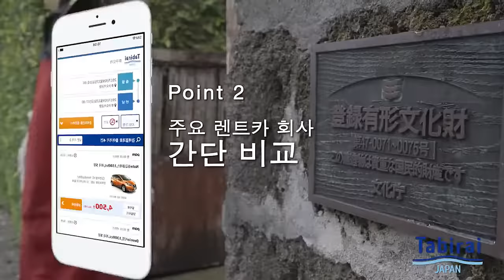거대한 선인장과 만나보자 Tabirai렌트카 예약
나하 공항에서부터 이동하기 편리한 남부에는 거대한 선인장 밭과 바다를 보면서 쇼핑과 식사를 즐길 수 있는 ""세나가지마 우미카지 테라스""가 있습니다.

▼렌트카로 가는, 로컬체험동영상 공개중!